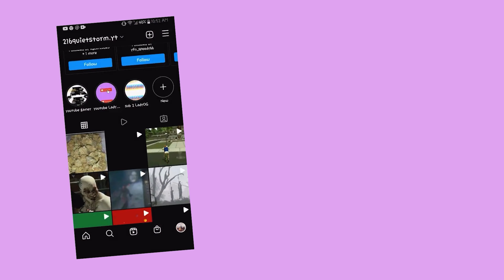THE WALKING DEAD: 400 DAYS #2~ I DID NOT SIGN UP FOR THIS!